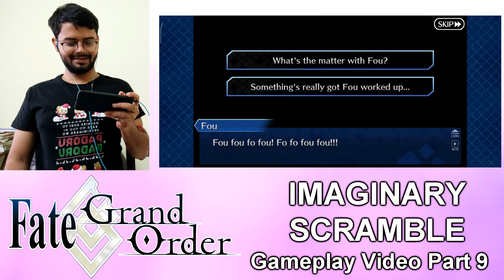[FGO] Playing Imaginary Scramble (Part 9) | Great Foreigner Frenzy (1/5) to (5/5)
This is Part 9 of my gameplay video series of FGO Imaginary Scramble

Next target is 3K subs, let's see how quick we can get to it.